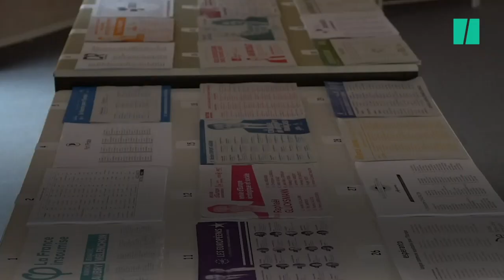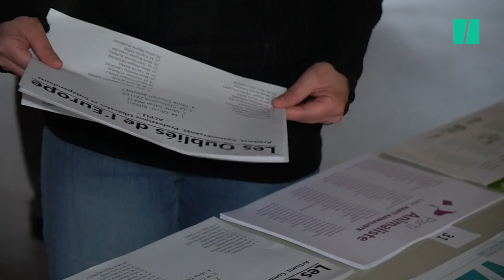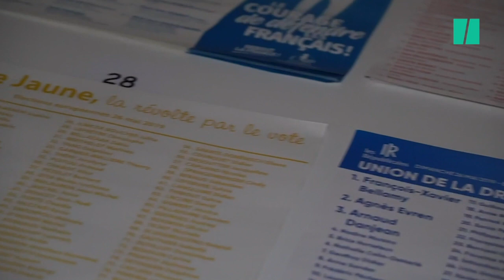Ces détenues ont voté à l'intérieur de leur prison pour la première fois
Pour les élections européennes, 10 détenues ont voté ce lundi 20 mai par correspondance, au sein de leur établissement, le centre pénitentiaire de Rennes. Une première en France. Trois de ces femmes ont accepté de témoigner auprès du HuffPost.